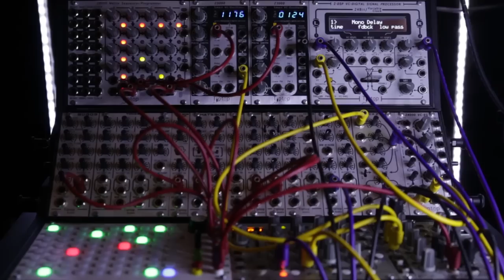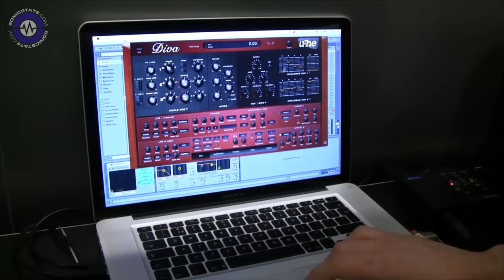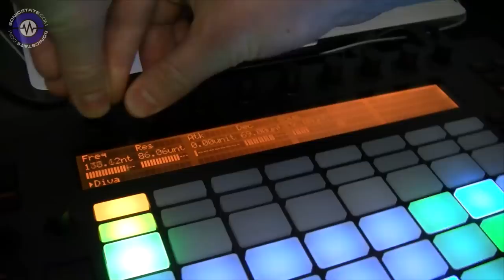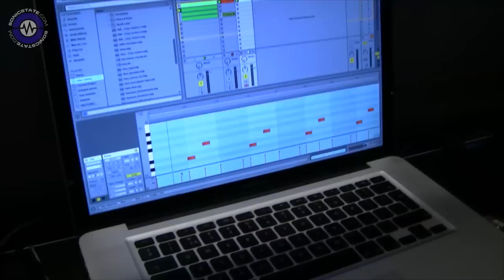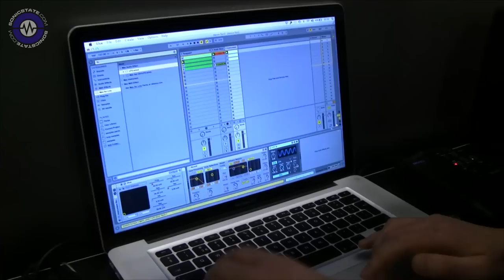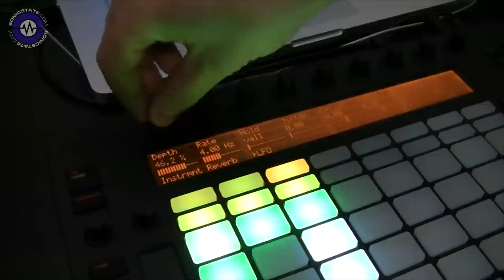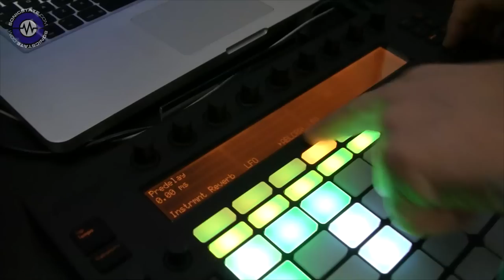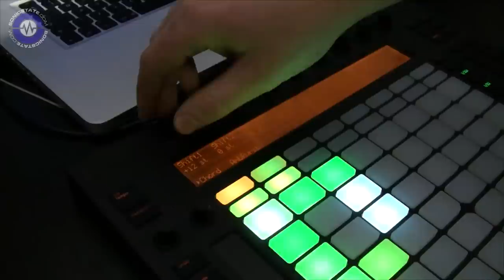DanceFair 2015: Ableton Push Tips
DanceFair 2015: Ableton Push Tips Certified trainer